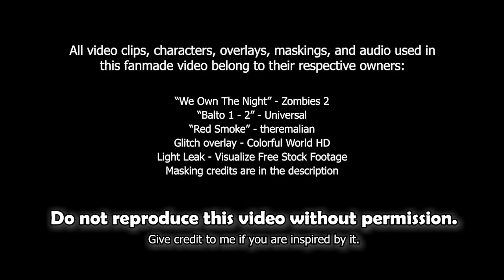"We Own The Night" - Aleu, Steele, & The Pack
"𝙊𝙝, 𝙬𝙚 𝙤𝙬𝙣 𝙬𝙝𝙖𝙩 𝙬𝙚 𝙤𝙬𝙣. 𝙬𝙚 𝙤𝙬𝙣 𝙩𝙝𝙚 𝙣𝙞𝙜𝙝𝙩!"
Steele stumbles upon Aleu and her pack of wolves. He attempts to convince the pack that he should be their leader. With the red wolf Taku at her side, Aleu warns the husky to stay away from her pack. As the pack races through the woods hunting for food, Steele follows them.

Song/Author: "We Own The Night" - Zombies 2 (sung by Pearce Joza, Chandler Kinney, and Baby Ariel)
Video Clips/Characters: Balto 1 & 2